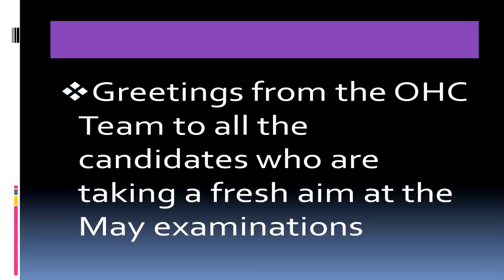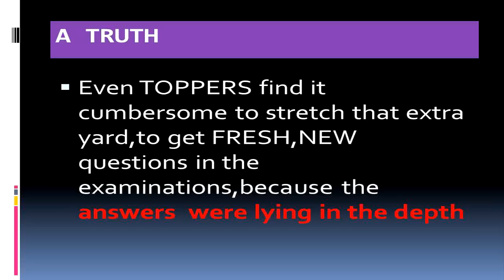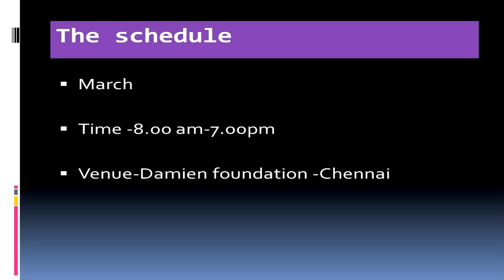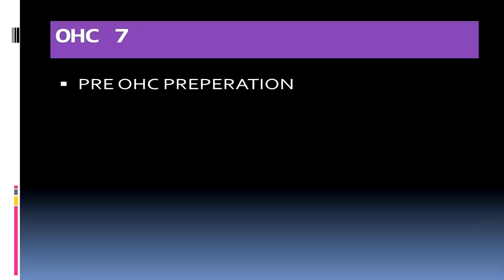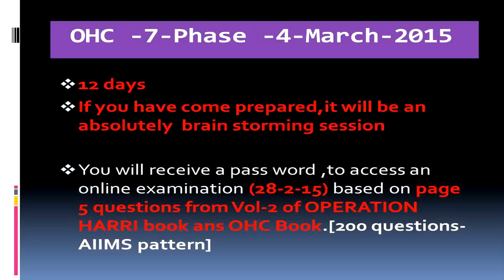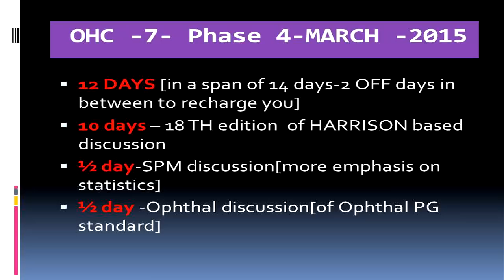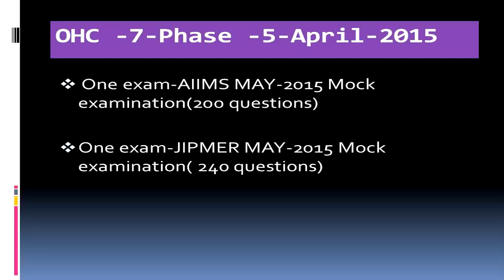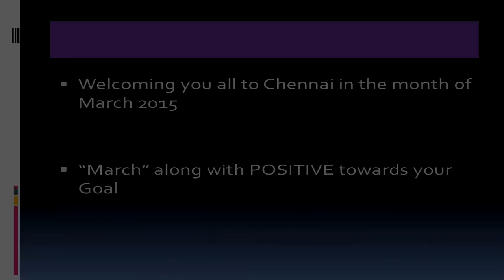Must attend crash course for AIIMS/PGI/JIPMER MAY 2015 - Operation Harri Capsule 7 - OHC7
Operation Harri Capsule 7 (OHC7) is a classroom crash course based on Principles of Harrison's Internal Medicine for AIIMS/PGI/JIPMER MAY 2015 by PositiveMedPG.

PG medical entrance preparation needs many long months of struggle and suffering. You ask what is our contribution for your success? This course will help you to attack the exams with tried and tested secrets of answering. The backbone of the course is the amazing Operation Harri books which is known for its spectacular results. This course when prepared sincerely can uplift your chances of victory in AIIMS/JIPMER/AIPG/DNB entrance exams. That is our guarantee.